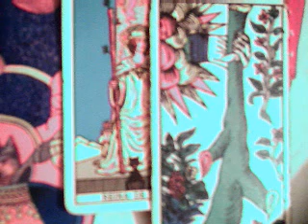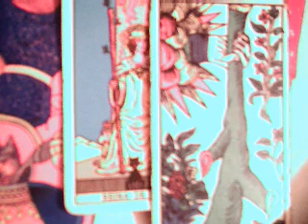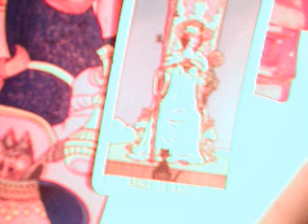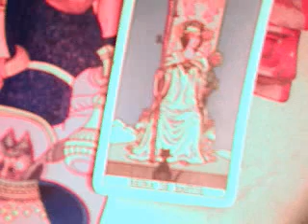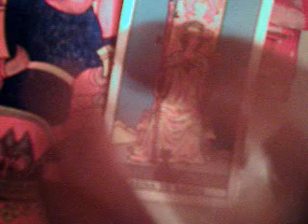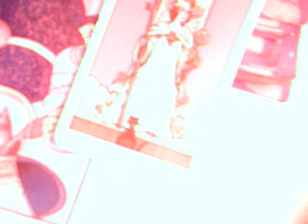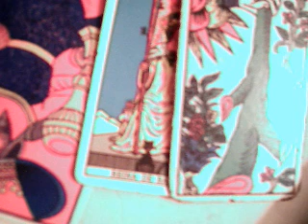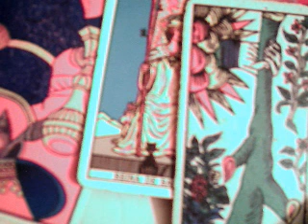Libra noviembre 2017 / minería bitcoin